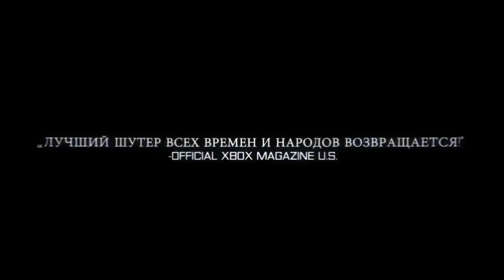Crysis 3 HD Trailer (2013)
Crytek

Electronic Arts

Action (Shooter), 3D, 1st Person

PC, PS3, XBOX360

2013

Enjoy, Comment 'n Like